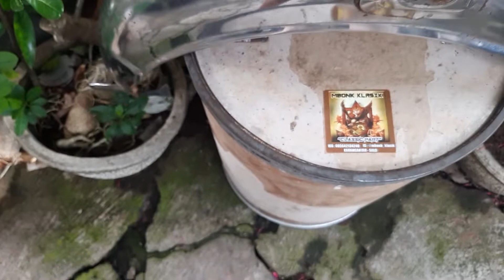spakbor belakang l2g yb100 ORIGINAL